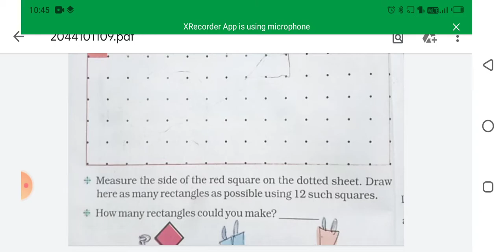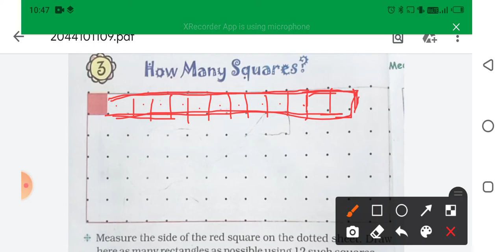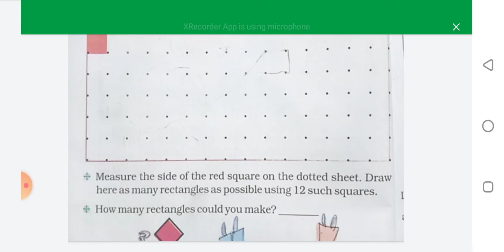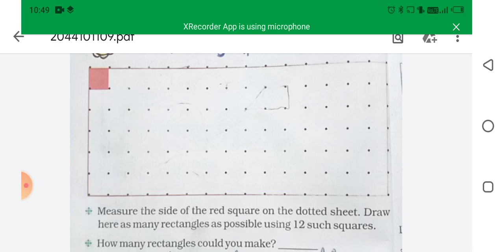MATH | CHAPTER - 3 | PART - 2 | CLASS - 5 EM | BY RANJEET SIR